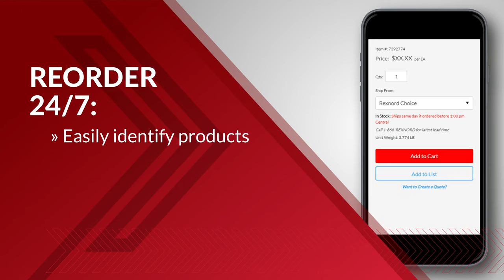Rexnord Smart Tags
Quickly and efficiently identify products and get information on features and support when you scan Smart Tags with the Rexnord Connect app.